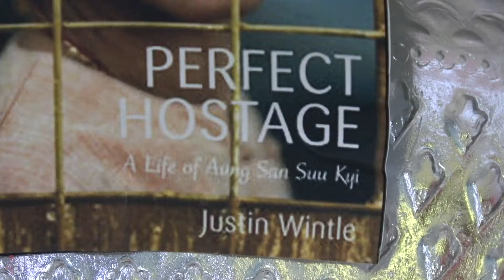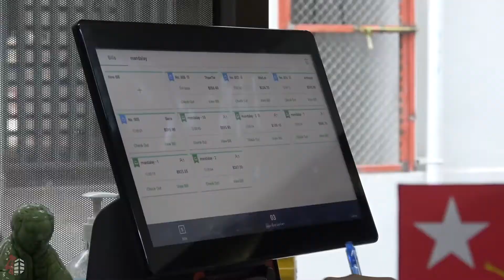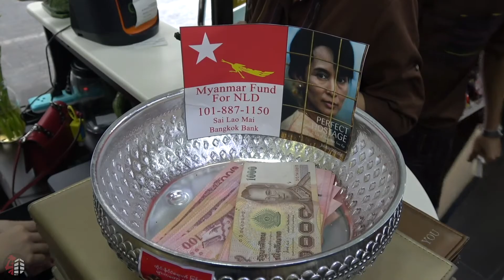Burmese Restaurant Lets People Eat For Free For Democracy Donations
A Burmese Restaurant in Thailand is letting customers eat for free if they donate to the fight against the military coup in the country. The Mandalay restaurant in the capital Bangkok introduced the idea after leader Aung San Suu Kyi was toppled by the army on February 1.

Footage from the restaurant shows how locals and migrant workers are filling the cafe for the free lunch and dropping cash into collection bowls. Si Lao Mai, the owner of the Mandalay restaurant, said: ‘Aung San Suu Kyi is my angel. She gave us hope after having to live under the military for so long. Even though we were not a hundred per cent democratic, it was much better than being under the military, like we are again now.

‘The donations will be given to the people in Myanmar fighting the coup, especially for people who worked for the state who have quit their jobs for political reasons to oppose the military coup.’